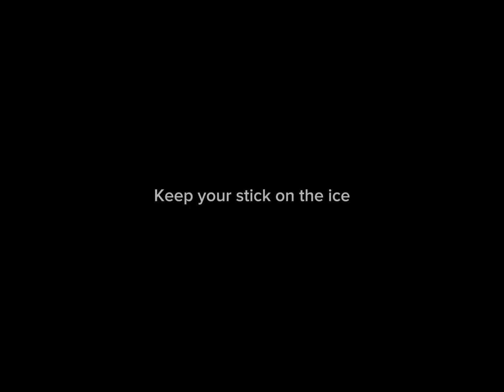The terrible two children